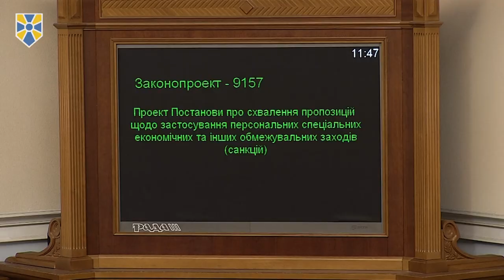Інформаційний простір потрібно захищати так само, як державні кордони, – Сергій Висоцький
Інформаційний простір країни необхідно захищати так само ретельно, як державні кордони.

Про це заявив народний депутат фракції "Народний фронт" Сергій Висоцький, коментуючи з парламентської трибуни проект постанови №9157 "Про схвалення пропозицій щодо застосування персональних спеціальних економічних та інших обмежувальних заходів (санкцій)".

"Петиція про припинення мовлення проросійських телеканалів набрала на сайті Верховної Ради тисячі голосів. В 2014 році ворог прорвав наші державні кордони. Зараз він штурмує наші внутрішні кордони – кордони інформаційного простору. Так само, як ми захищаємо наш державний суверенітет, ми повинні захистити від проросійської брехні та маніпуляцій наш суверенний інформаційний простір", – наголосив Висоцький.

"Свобода слова - це право кожного громадянина України мати неупереджену, правдиву і збалансовану інформацію. Це не індульгенція для проросійських телеканалів на знищення нашої держави під дудку російських відповідальних товаришів. Цією постановою ми захищаємо свободу слова і повертаємо цьому поняттю саму його суть", – пояснив народний депутат.

"Чи маємо ми право на пасивність, чи маєте ви право на пасивність у цьому питанні? Чи можете як політики відсторонитися від цього рішення? Ні, ні і ще раз ні!", – наголосив представник "Народного фронту".

За його словами, депутатам під силу зупинити гангрену "руського миру".

"Не біжіть від питання проросійської пропаганди. Парламент, як вищий законодавчий орган, повинен взяти на себе політичну відповідальність і ухвалити відповідальне рішення", – закликав Сергій Висоцький.

"Хто не голосує зараз за ухвалення цієї постанови, той показує, що він, користуючись інформаційним простором, користуючись ефірами цих телеканалів, підіграє Росії в знищенні нашої держави. Право парламенту – ухвалювати тяжкі, але необхідні рішення. Зараз це право – на вашому розгляді, ми можемо прийняти відповідальне рішення і повинні захистити наш суверенний інформаційний простір від росіян. Правда переможе!", – наголосив він.

Верховна Рада ухвалила Постанову №9157 за основу і в цілому 229 голосами.

Приєднуйся!